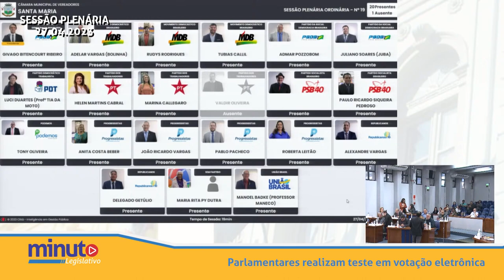Minuto Legislativo | 28 de abril de 2023